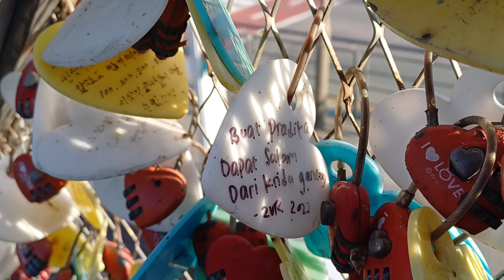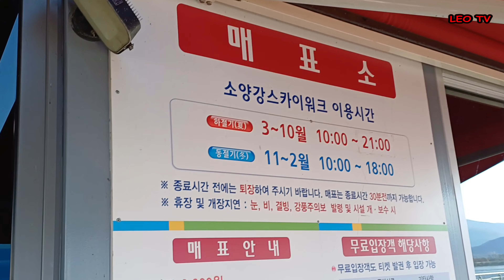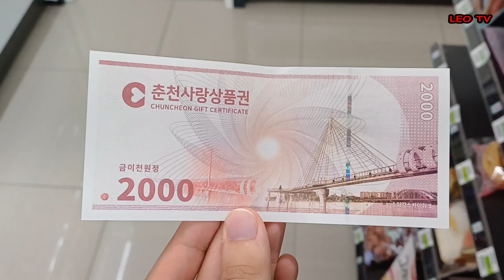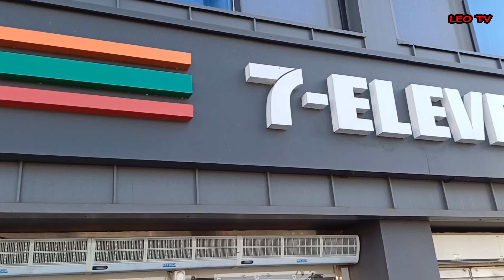HUNTING TEMPAT SHOOTING K-DRAMA DI SOYANGGANG SKYWALK - GUIDE #13 (Bonus JANG GEUN-SEOK hand)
Di video ini, kita akan mengunjungi jembatan kaca terpanjang di dunia. Ditambah lagi, ada tangan aktor terkenal Jang Geun-seok  juga di sini. Tempat ini juga jadi lokasi shooting K-drama juga loh! Mau tau lebih lengkapnya, simak video ini ya!!

Good Vibes Only by Wanheda

Get Free by Hotham